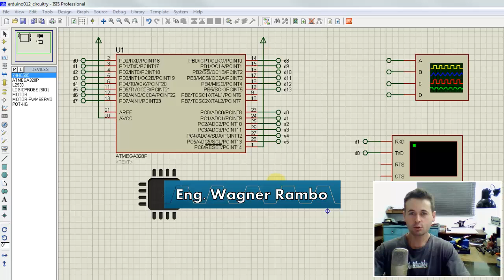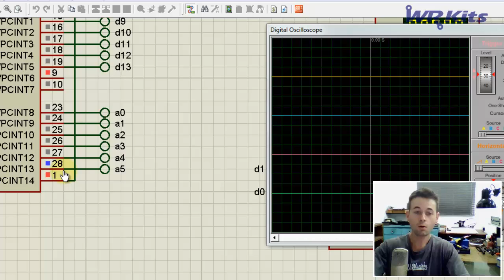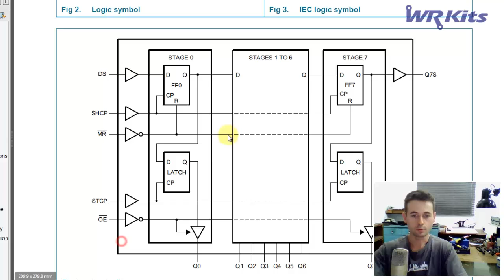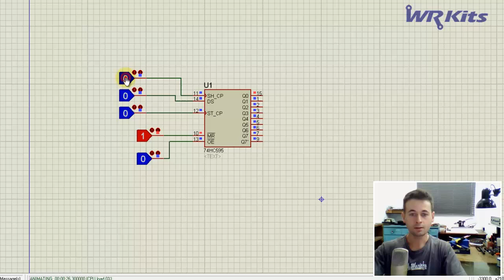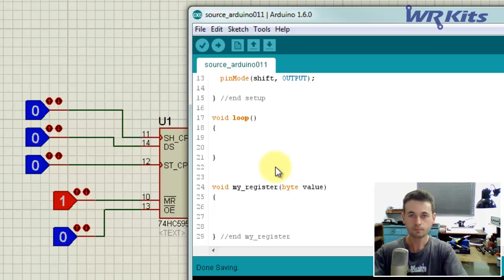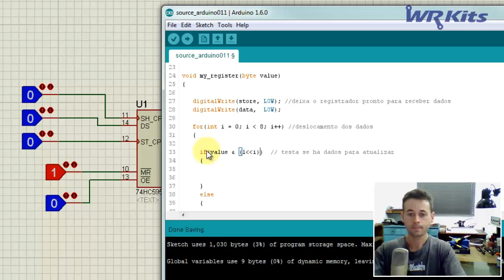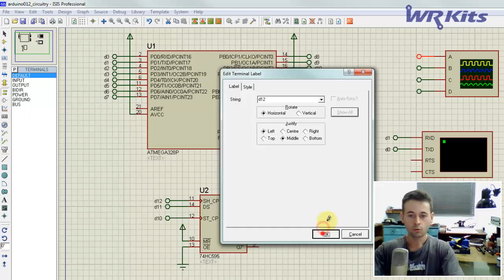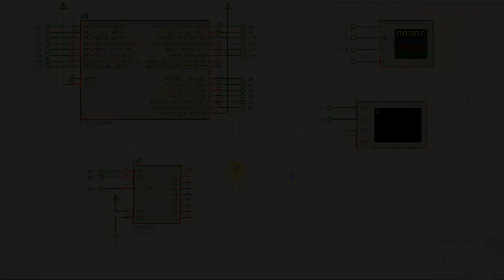COMO EXPANDIR AS SAÍDAS DO ARDUINO | Curso de Arduino #012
Veja duas formas simples de expandir as saídas digitais do seu Arduino! Curso de Arduino do WR Kits Channel!